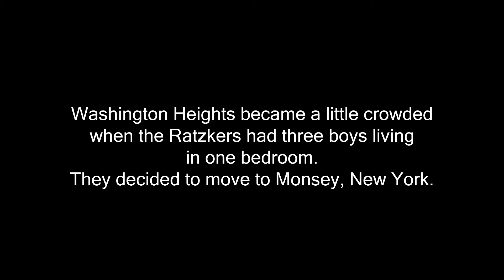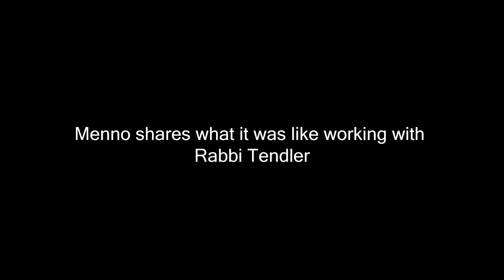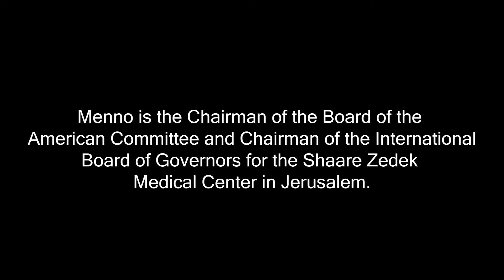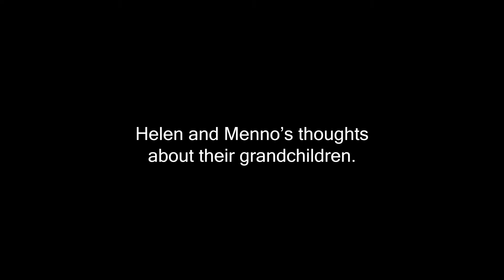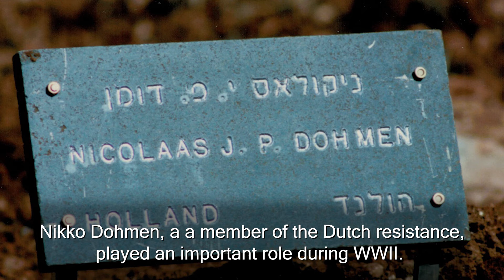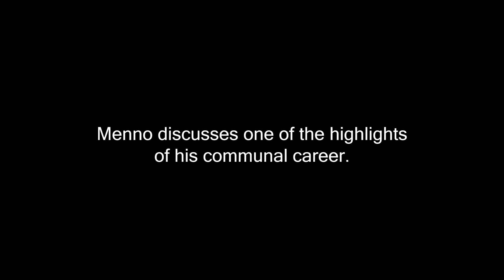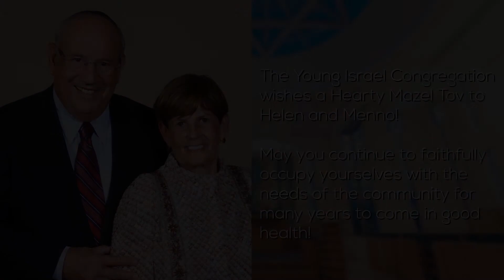YIBH 2018 Dinner video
2018 Young Israel Annual Journal Dinner honoring Helen & Menno Ratzker